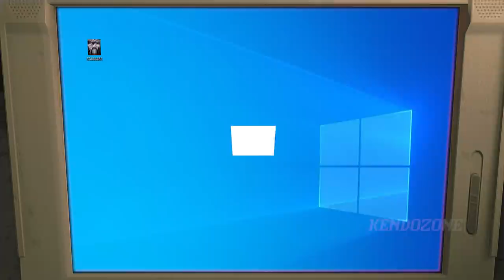Jill Valentine Plays Original Resident evil 3 | Jill meets Nemesis from RESIDENT EVIL 3 REMAKE !!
Thank you for loving Leon meets Jill Valentine !!
Now, here comes the Part2.

Jill Valentine Plays Original Resident evil 3 | RESIDENT EVIL 3 REMAKE
Resident Evil 3 Jill meets Nemesis | RESIDENT EVIL COFFIN DANCE | FUNNY MOMENTS (MEME)
RESIDENT EVIL 3 REMAKE Jill Plays Original Resident evil 3